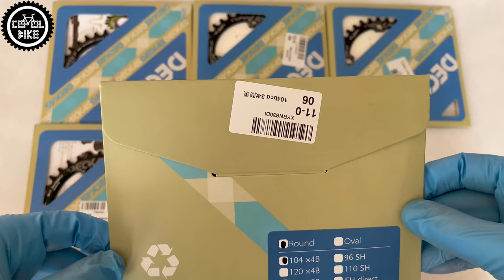ZĘBATKI DECKAS NARROW-WIDE // CZY WARTO KUPOWAĆ TANIE ZĘBATKI Z ALIEXPRESS???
Zapraszam na prezentację nowszej wersji dobrze znanych z Aliexpress zębatek Narrow-Wide firmy Deckas.

0:00 Wstęp
0:14 Opis
0:31 Waga i anoda
0:38 Wersje
0:46 Alternatywne zębatki
0:54 Jak ma być tanio ;)